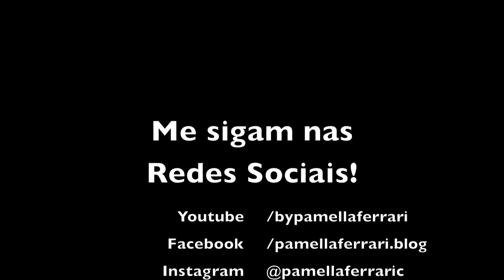Batons para o Inverno - By Pamella Ferrari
Vem ver quais são os meus batons favoritos para o inverno!!!